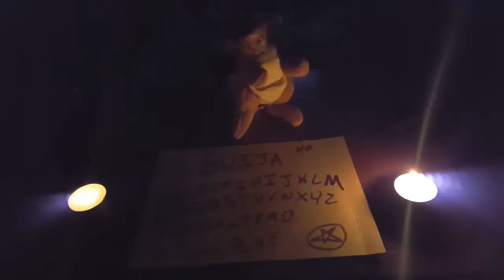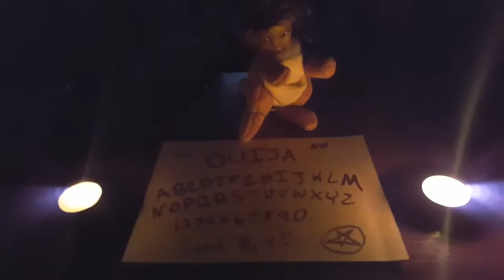Basheba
Weird Baraka Mkray video